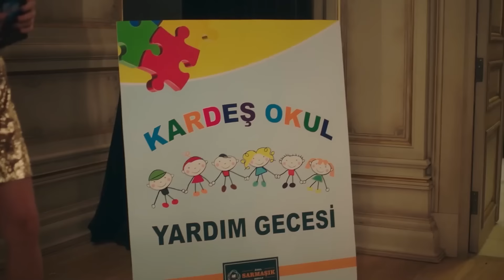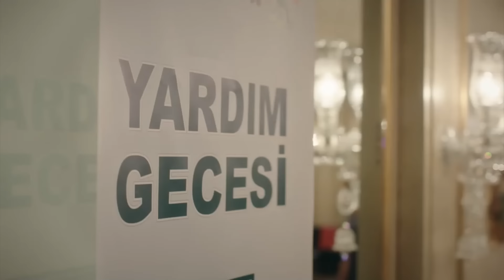Biraz Magazinsel Konular Konuşalım - Ufak Tefek Cinayetler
Merve Aksak'ın en unutulumaz sahneleri. ''SARMAŞIK
 KRALİÇESİ #5''